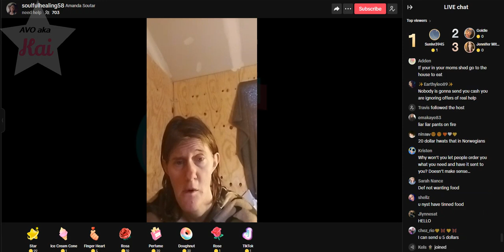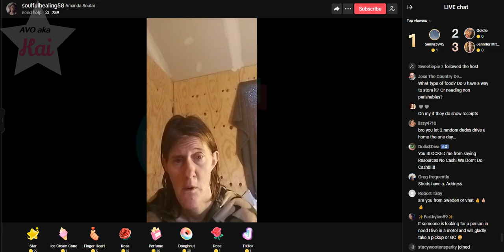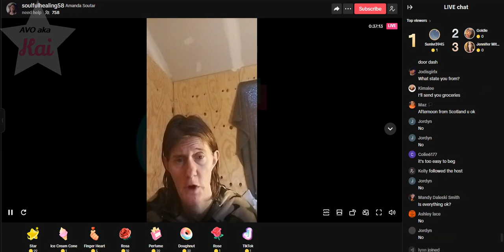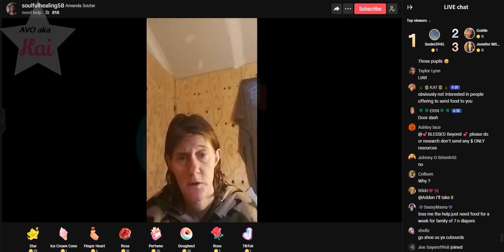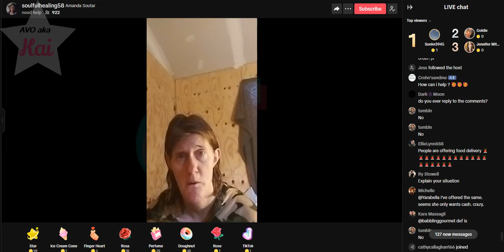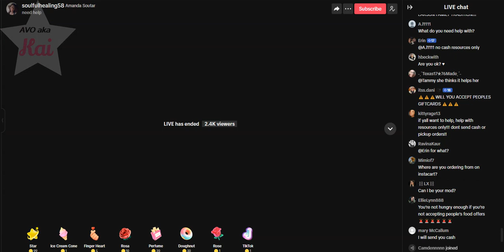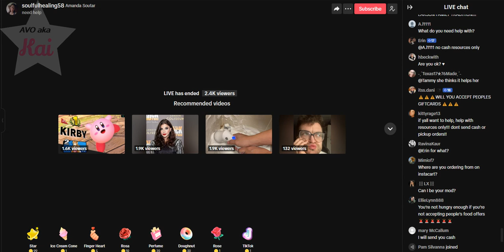brave_12-26-23_10.14AM